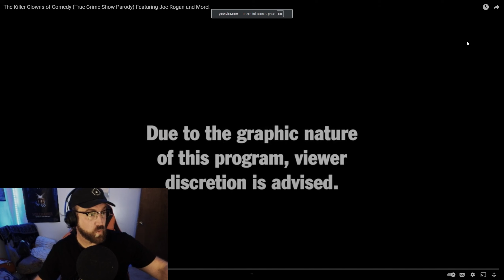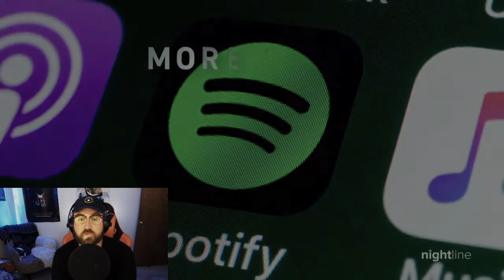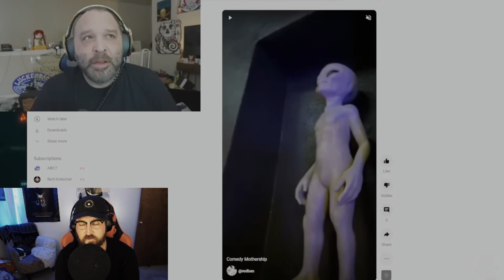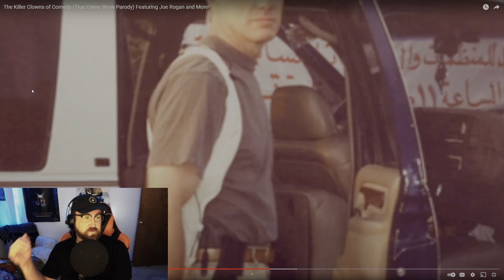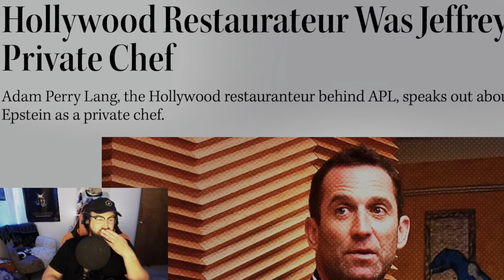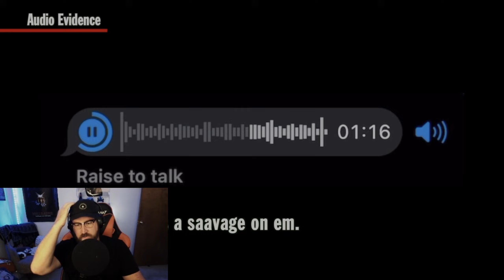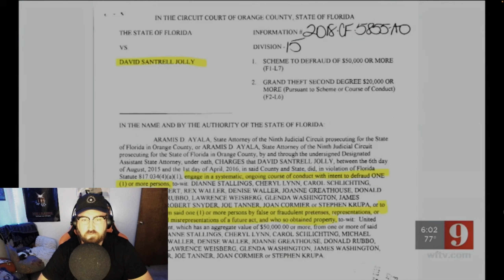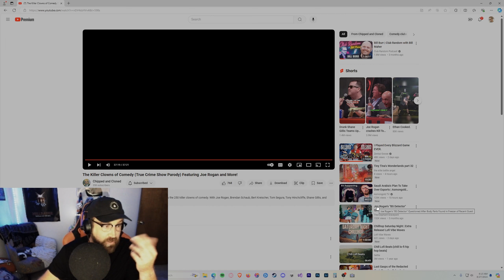Clowns of Comedy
This is a reaction video to @ChippedandCloned video "The Killer Clowns of Comedy (True Crime Show Parody) Featuring Joe Rogan and More!"